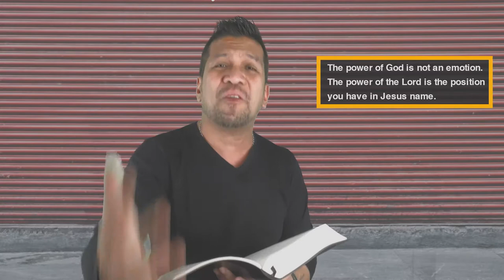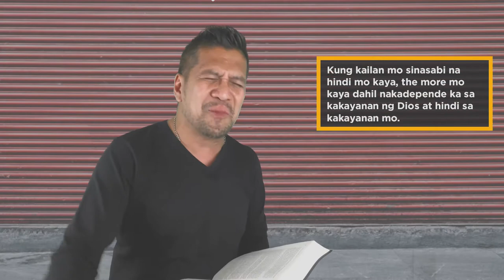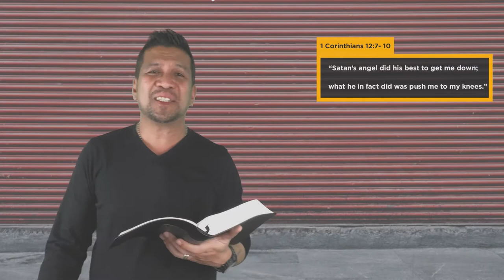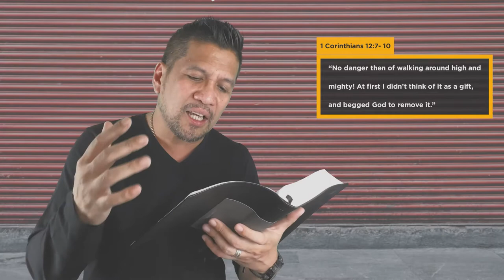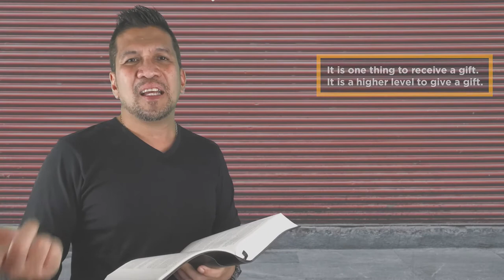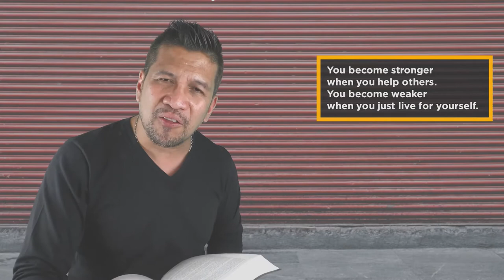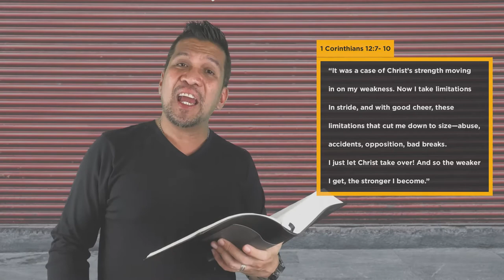“I’m gonna come out of this stronger” by Ps John Fundano